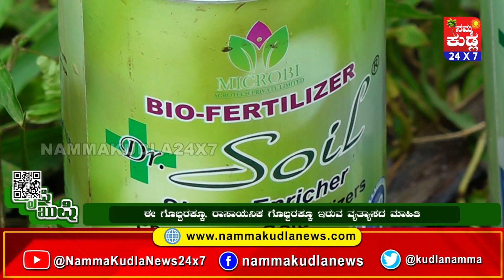Dr. ಸಾಯಿಲ್ ದ್ರವರೂಪಿ ಜೈವಿಕ ಗೊಬ್ಬರ|| ಕೃಷಿಕರು ಅನುಭವಿಸಿದ ಅನುಭವ ಮಾಹಿತಿ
Dr. ಸಾಯಿಲ್ ದ್ರವರೂಪಿ ಜೈವಿಕ ಗೊಬ್ಬರ
ಕೃಷಿಕರು ಅನುಭವಿಸಿದ ಅನುಭವ ಮಾಹಿತಿ

ಡಾ. ಸಾಯಿಲ್ ಸಾವಯವ ಗೊಬ್ಬರವನ್ನು ಒಬ್ಬ ರೈತ ಬಲಿಷ್ಠ ಫಲ ಬರಲು ಉಪಯೋಗಿಸ ಬೇಕಾದ ವಿವರ

ಈ ದ್ರವರೂಪಿ ಸಾವಯವ ಗೊಬ್ಬರಕ್ಕೂ, ರಾಸಾಯನಿಕ ಗೊಬ್ಬರಕ್ಕೂ ಇರುವ ವ್ಯತ್ಯಾಸದ ಸ್ಪಷ್ಟ ಮಾಹಿತಿ

ಡಾ. ಸಾಯಿಲ್ ಸಾವಯವ ಉಪಯೋಗದಿಂದ ರೈತನಿಗಾಗುವ ಲಾಭವನ್ನು ರೈತನೇ ತಿಳಿಸುವ ವಿಶೇಷ ಕಾರ್ಯಕ್ರಮ

ಶ್ರೀ ಮೋನಪ್ಪ ಪೂಜಾರಿ
ಡಾ. ಸಾಯಿಲ್ ಪಲಾನುಭವಿ
ಕೆರೆಮಾರು, ಪುತ್ತೂರು

ಶ್ರೀ ಶಿವರಾಮ್ ಪೂಜಾರಿ
ಡಾ. ಸಾಯಿಲ್ ಪಲಾನುಭವಿ
ಕೆರೆಮಾರು, ಪುತ್ತೂರು

ಪ್ರತೀಪ್ ಉಪಾಧ್ಯಾಯ, ನಿರೂಪಕರು